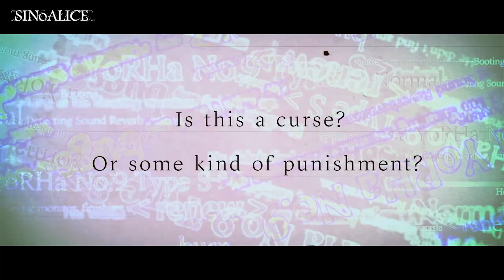[SINoALICE x NieR:Automata] Collaborations